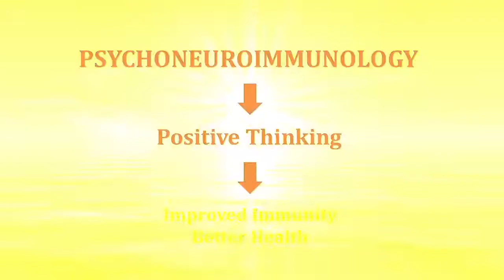The Power Of Positive Thinking Benefits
Positive thinking is always giving success

Thanks for original makers to giving permission for reuse the video